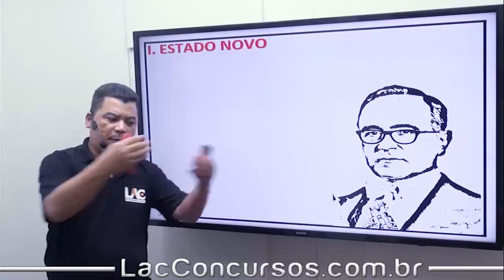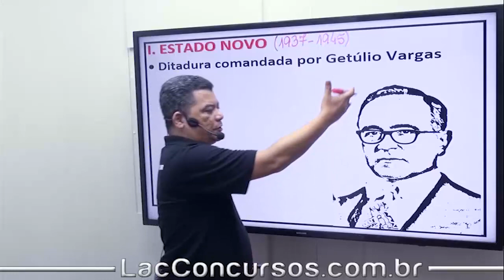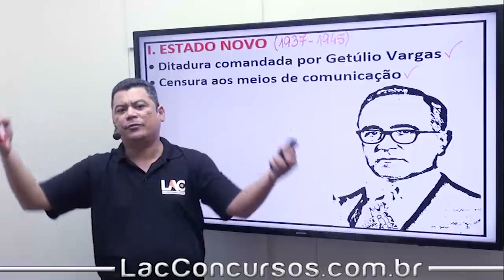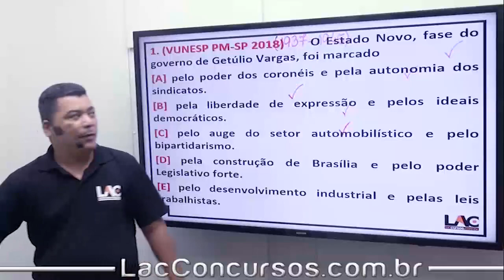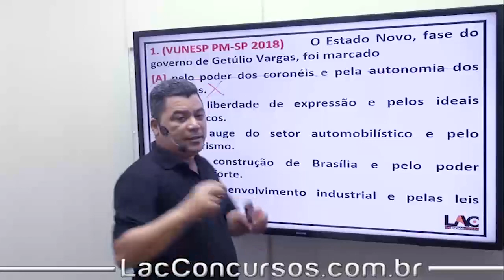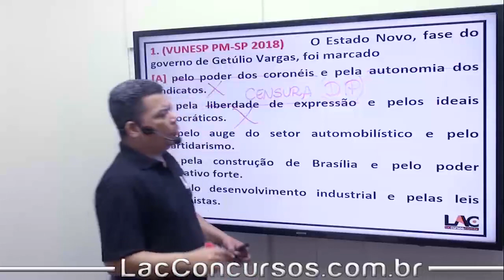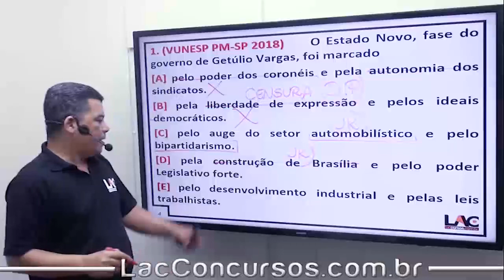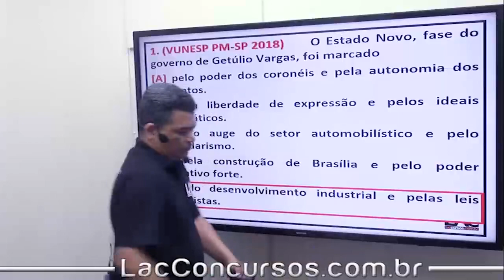Aula Grátis - PM-SP 2018 - Estado Novo - História do Brasil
Playlist demonstrativa do nosso super Curso Online Preparatório para o Concurso da:
PM SP 2018
Para o cargo de:
Soldado PM de 2ª Classe
► Link de Acesso ao curso:

► O Curso abrange as disciplinas de:
✘Atualidades
✘Constituição do Estado de São Paulo
✘Constituição Federal
✘Geografia do Brasil
✘Geografia Geral
✘História do Brasil
✘História Geral
✘Língua Portuguesa
✘Matemática